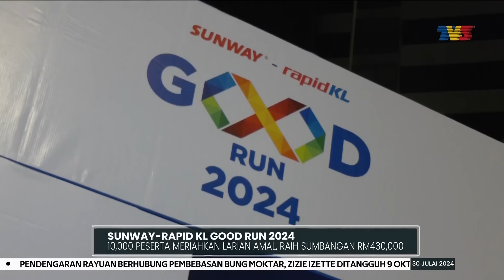SUNWAY-RAPID KL GOOD RUN 2024 | 10,000 Peserta Meriahkan Larian Amal, Raih Sumbangan RM430,000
Acara larian semakin rancak dianjurkan di seluruh negara ini bagi menyemarakkan semangat komuniti, selain berkongsi kesedaran tentang kebaikan bersukan.